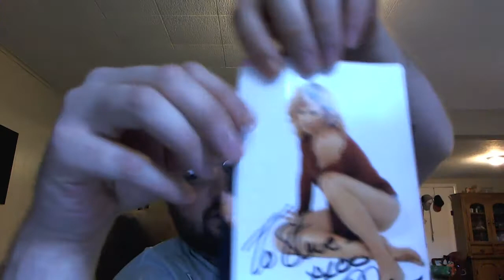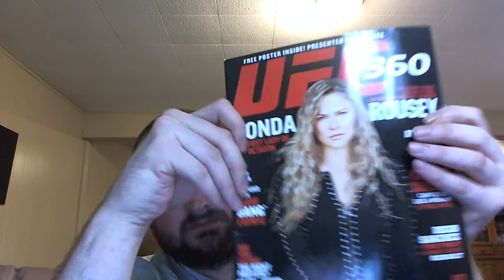Kurt Warner and Jenna Elfman returns!!!